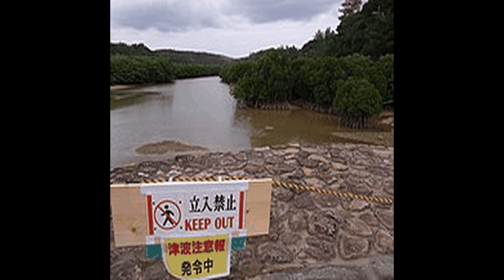2022 Hunga Tonga eruption and tsunami - Narrated Wiki English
On 20 December 2021, an eruption began on Hunga Tonga–Hunga Haʻapai, a submarine volcano in the Tongan archipelago in the southern Pacific Ocean.